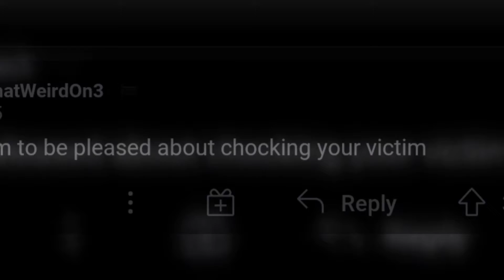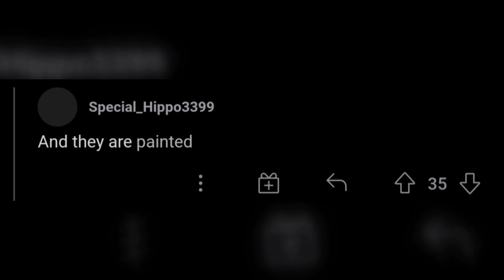Reddit Girl got a Hamster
Hello hoomans hope y'all having a great day, today i bring you another reddit dank comments posted by (homo sapiens) .if you enjoy a LIKE would very much appreciated :) .